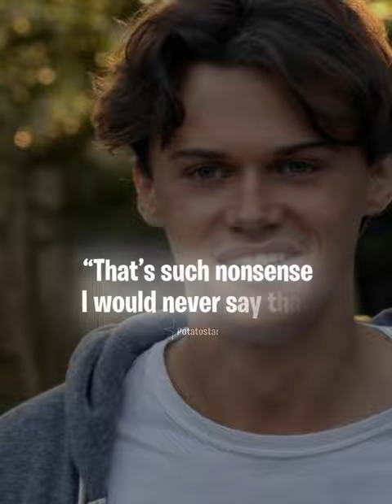The day has come.// The summer I turned pretty